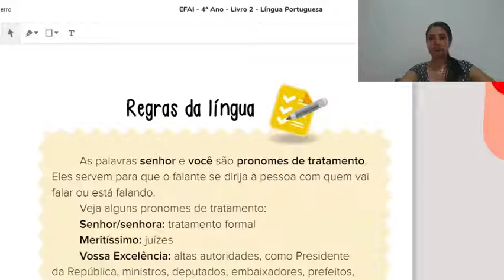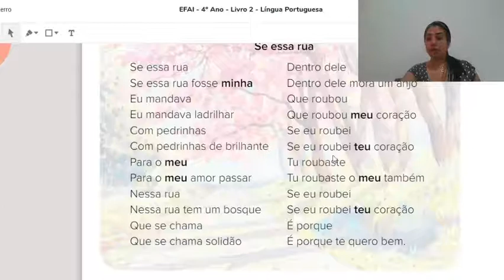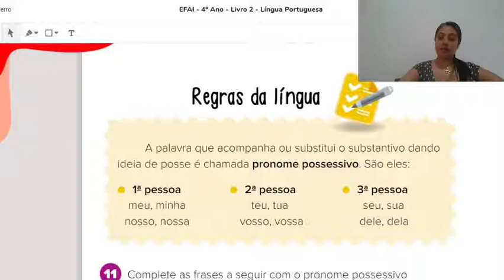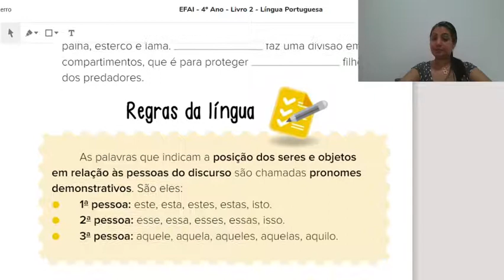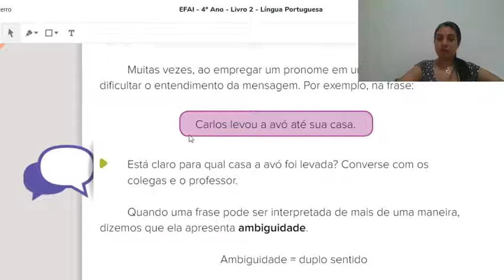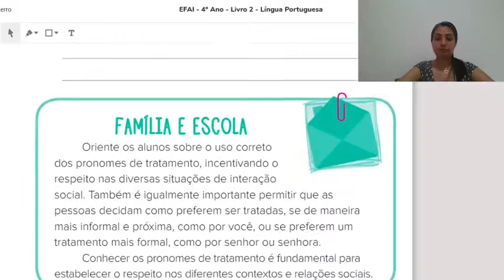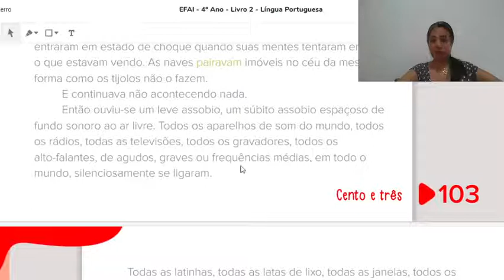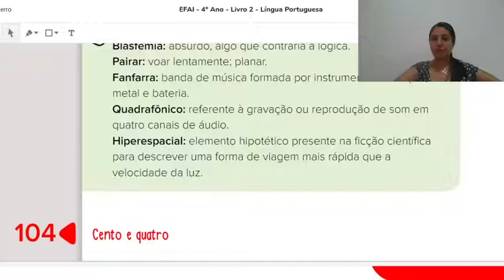14-12-2020. Atividades de Língua Portuguesa.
Atividades de Língua Portuguesa. Apostila Poliedro. 4 Ano A.